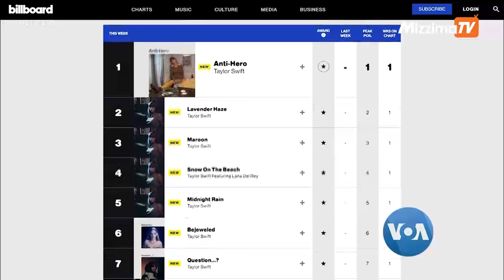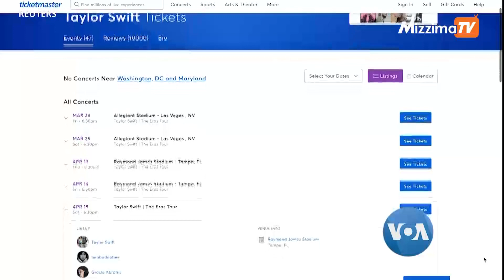တေလာဆွိစ်ဖ်နောက်ဆုံးဓာတ်ပြား အထူးအောင်မြင် "Pop Culture"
အမေရိကန် ပေါ့ပ်အဆိုတော် တေလာဆွိစ်ဖ် နောက်ဆုံးထွက်ဓာတ်ပြား စံချိန်ချိုးအောင်မြင်မှုရရှိပြီး သတင်း ၆ ပတ်အတွင်း ဓာတ်ပြား အချပ် သန်း ၆၀ ရောင်းချရပါတယ်။ ကနေဒါက နာမည်ကျော် အဆိုတော် ဂျပ်စတင်ဘီဘာကတော့ သူ့သီချင်းတွေ မူပိုင်ခွင့် ဒေါ်လာသန်း ၂၀၀ နဲ့ ရောင်းချဖို့ ပြင်ဆင်နေပါတယ်။ ဒီလို ကမ္ဘာတလွှားက ထင်ပေါ်ကျော်ကြားသူတွေနဲ့ အနုပညာလောကက သတင်းတွေကို သက်တံရောင်သတင်းလွှာအစီအစဉ်မှာ မအေးသန္တာကျော်တင်ဆက်ပေးထားပါတယ်။